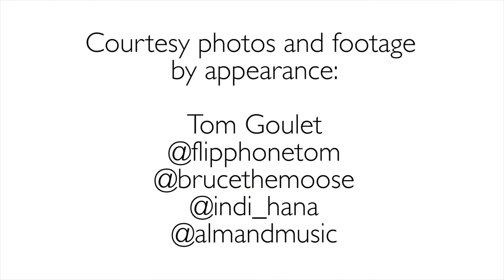IC student Joel Almand lands record single with PRMD Records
At 21 years old, Ithaca College senior Joel Almand signed an exclusive singles deal Oct. 14 with PRMD Records.